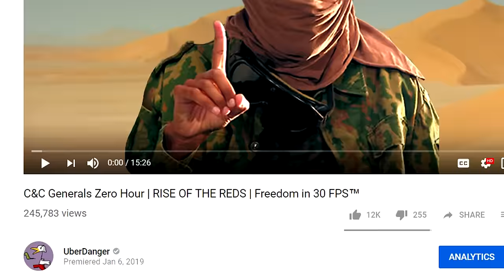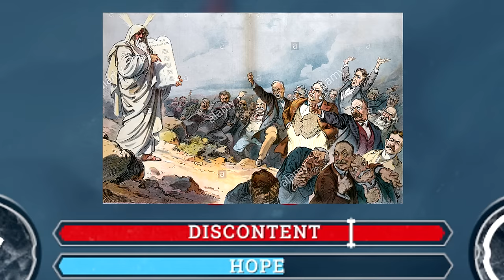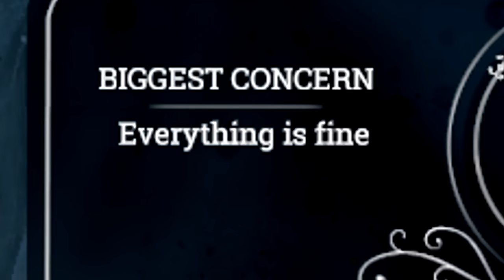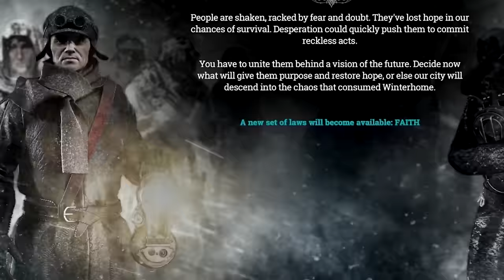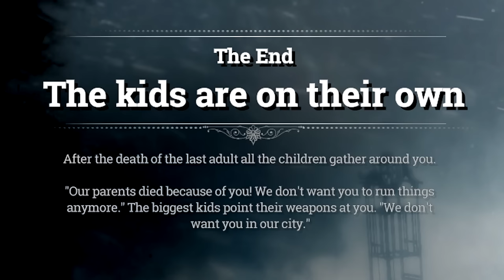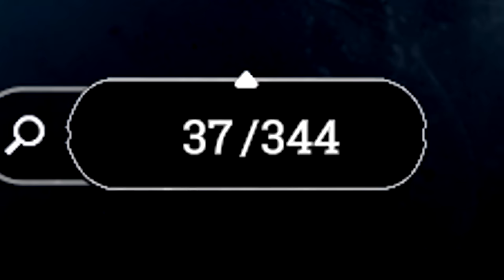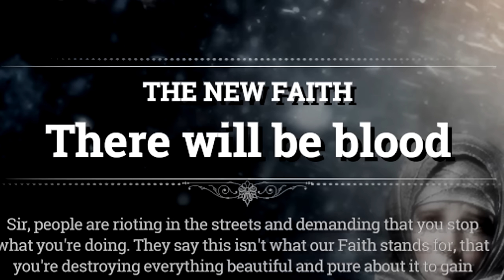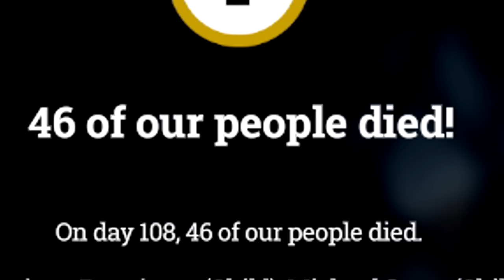Frostpunk the Last City on Earth | The Rise and Fall of Funkytown ☢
Both a partial review of the game Frostpunk and my attempt at being the ruler of the last city on earth in the games ruthless "Endless Endurance" mode

My Snapchat is: UberDanger